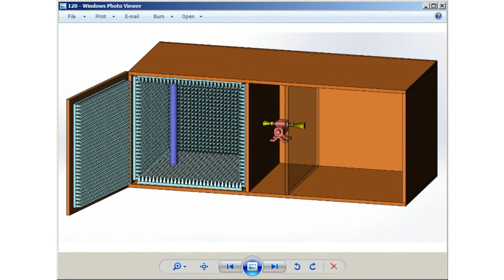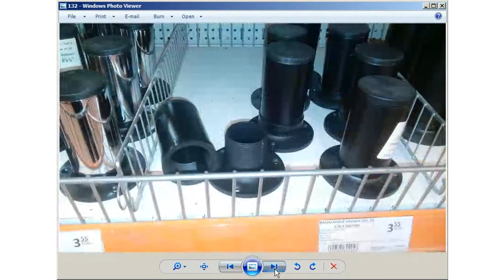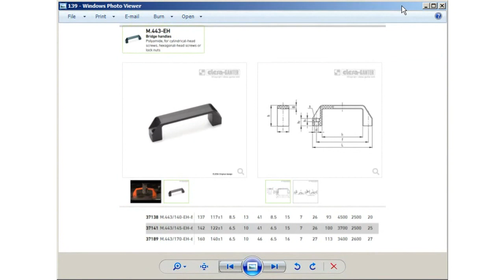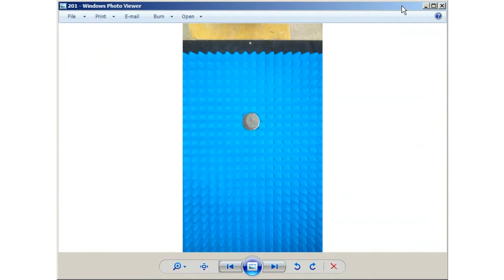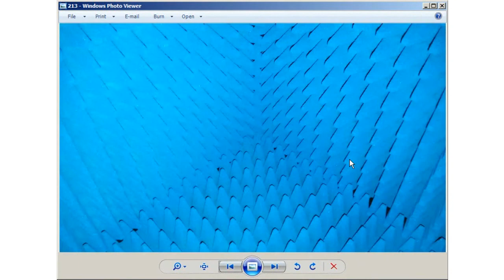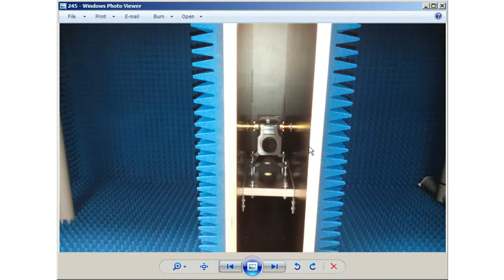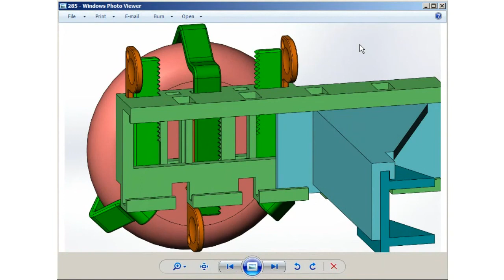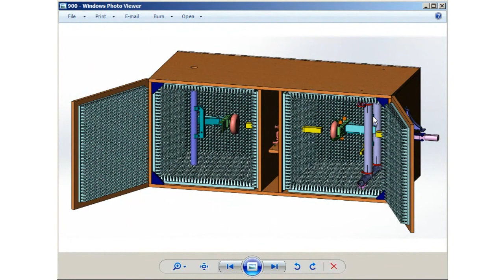Hack and Tell #32.1 60GHz equipment testing box @ Kaunas Makerspace